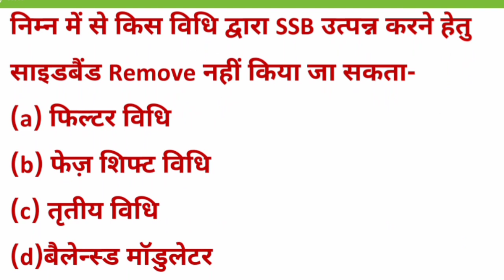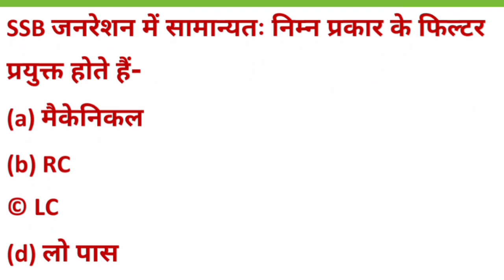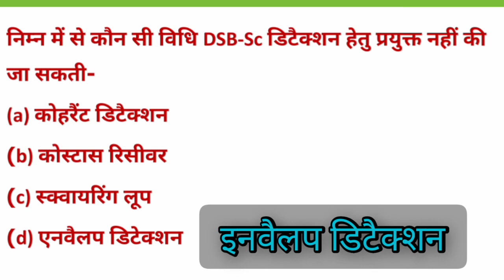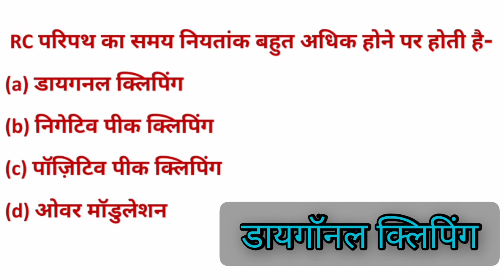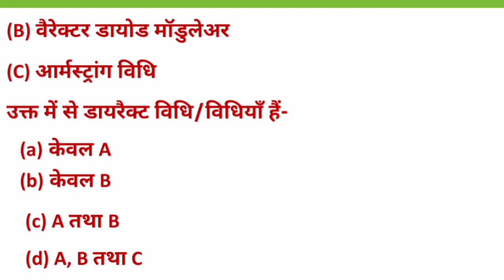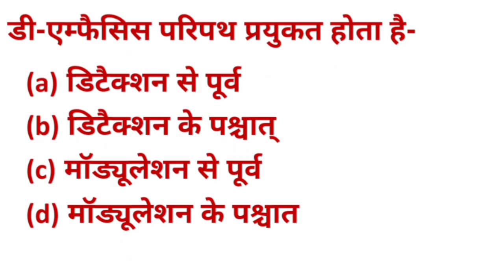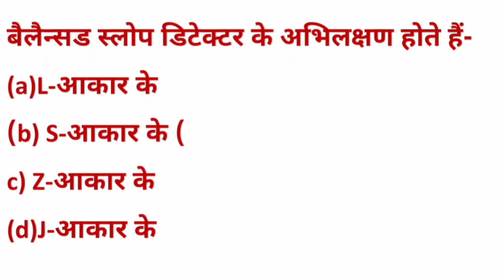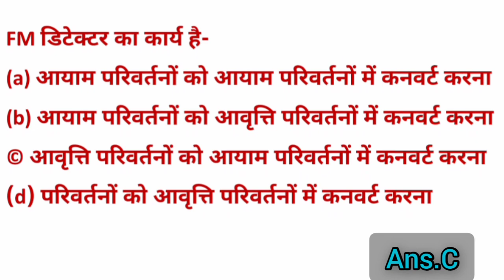PCE। BTEUP online exam 2021। objective questions|part4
PCE most important objective question.part4